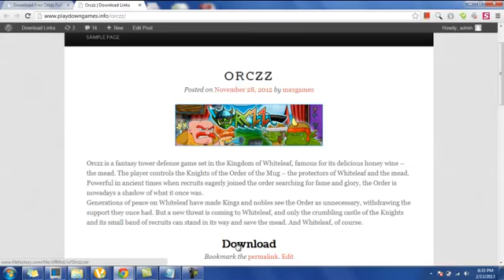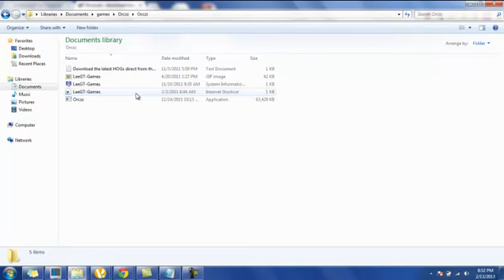Download Free Aqua pearls 2 PC-Game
Download Free Aqua pearls 2 Game Full Version with Crack Online. Download full Aqua pearls 2 for free.  Aqua pearls 2 game keygen.
Télécharger la version complète jeu gratuit. download gratis volledige versie.